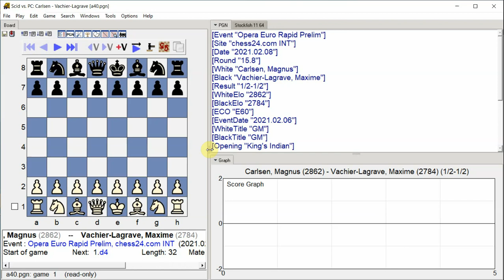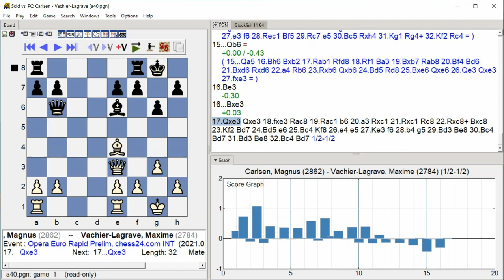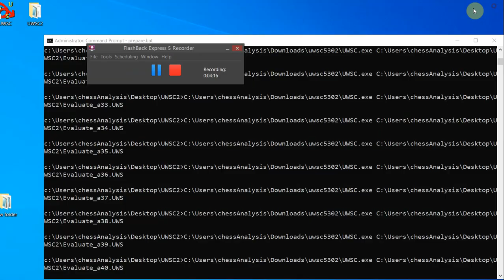Carlsen, Magnus Vachier Lagrave, Maxime, Opera Euro Rapid Prelim, Round 15 8